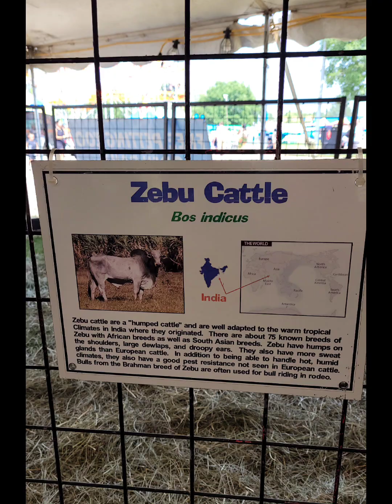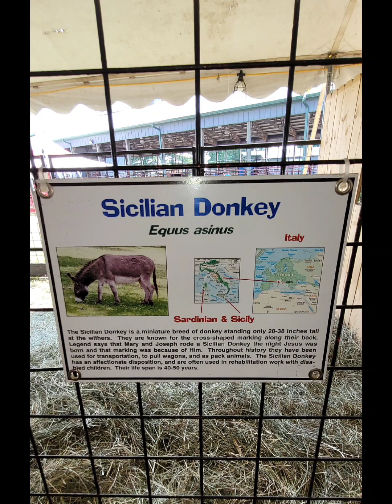Cute Animals Weekly clips of animals having fun and being wild 😀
Weekly clips of animals having fun and being wild😃

Features cute animals from the Bluegrass Fair in Kentucky June 17, 2023.

My husband Ryan and I are working on videos together. We hope you enjoy them!